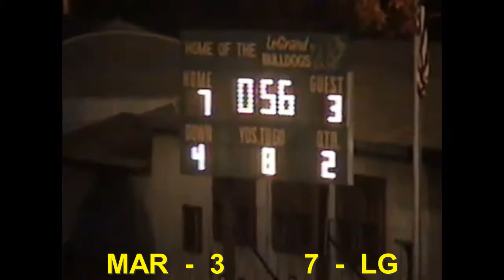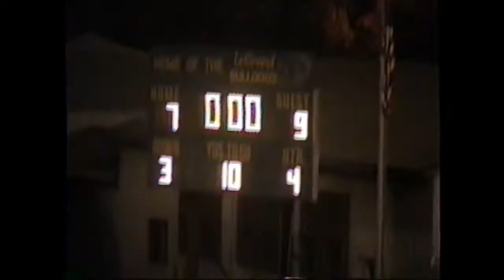Mariposa Grizzlies vs Le Grand Bulldogs 1995 Section Championship